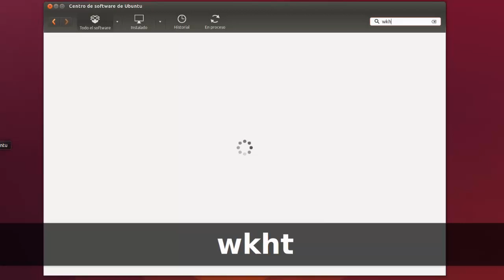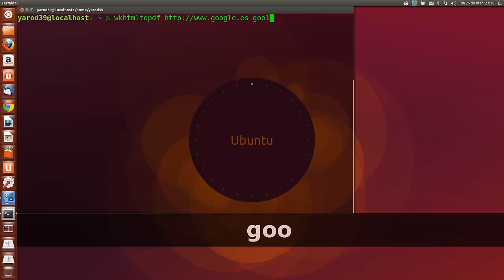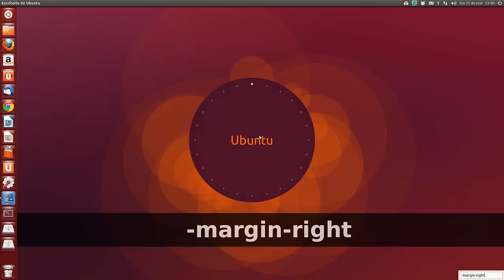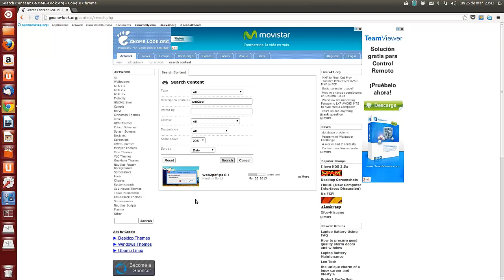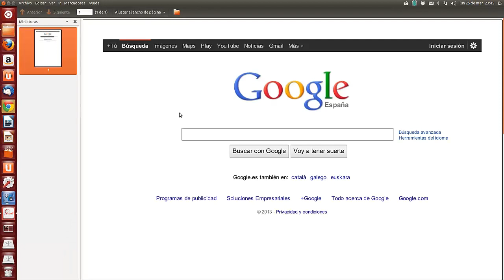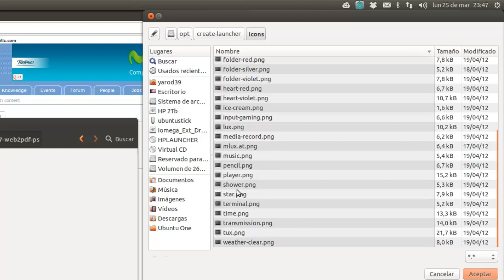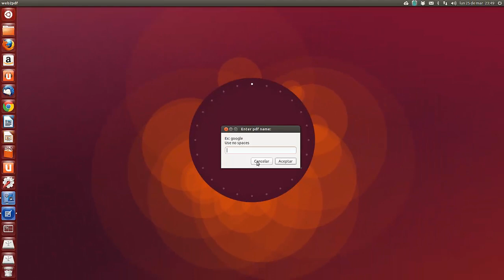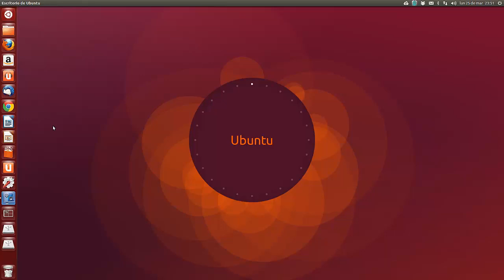Convertir una página web a PDF en Ubuntu desde Nautilus UBUNTU LINUX UBUNTU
sudo apt-get install wkhtmltopdf
Enlace de descarga del script: